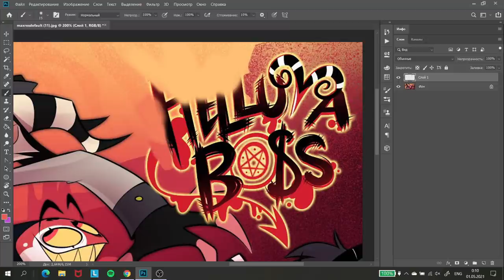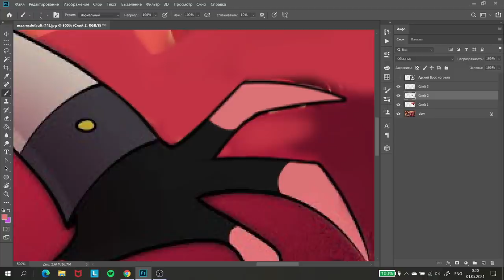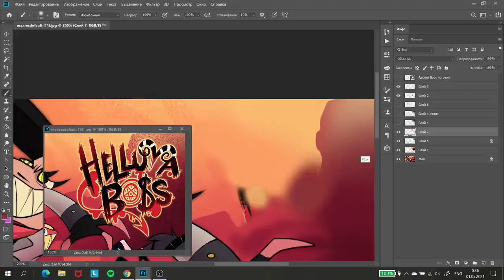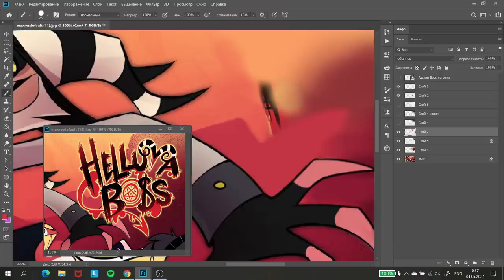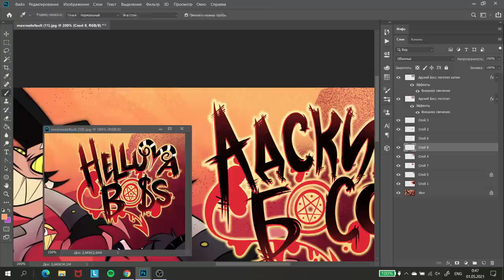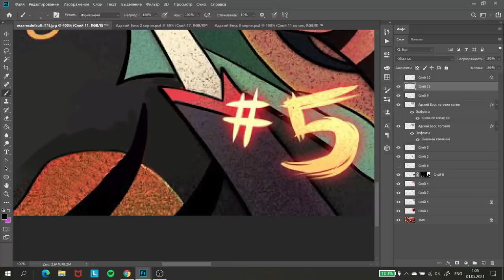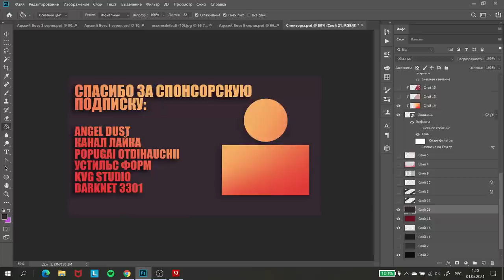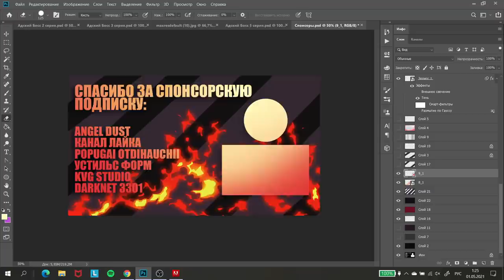Speedpaint - Превью для 5 серии "Адского Босса"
В этом ролике вы увидите, как Гриша рисовал превью для 5 серии "Адского Босса"